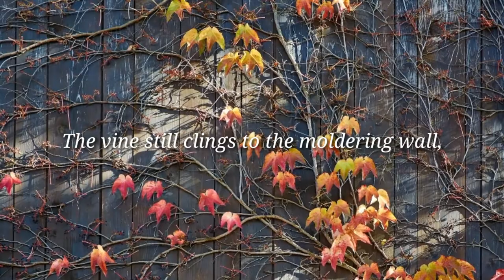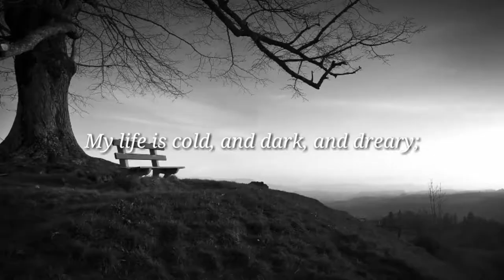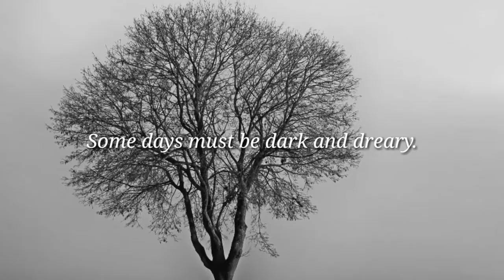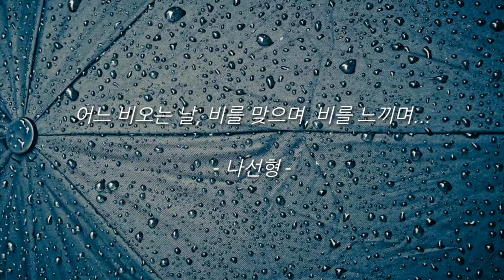It rains, and the wind is never weary... ; The Rainy Day - Henry W. Longfellow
cold, dark, dreary, rain, wind, weary, my life, my thoughts, sad heart, the hope, the fate, Henry W. Longfellow

어느 비오는 날, 비를 맞으며, 비를 느끼며...

Background Music Title : Frozen in Love